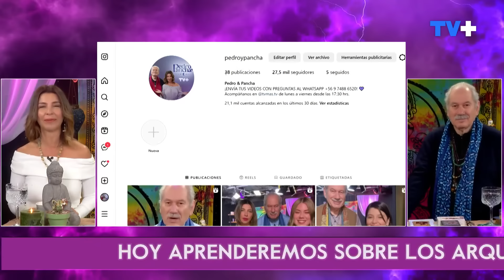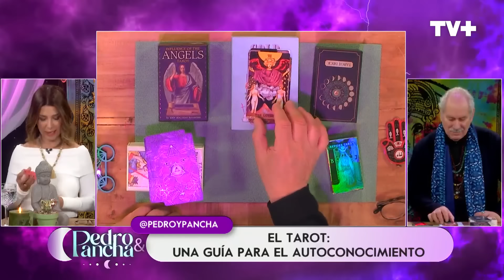Pedro y Pancha | 17 de Abril de 2024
En este episodio de Pedro y Pancha, descubriremos los arquetipos del tarot y su influencia en nuestras vidas. Además, no te pierdas tu horóscopo para las próximas 24 horas. Sintoniza Pedro y Pancha, de lunes a viernes a las 17:30 horas, en TV+. ¡No te lo pierdas!